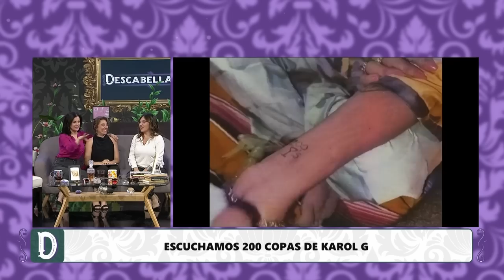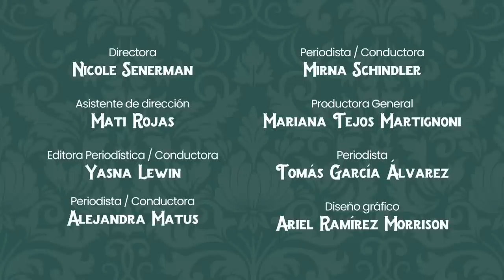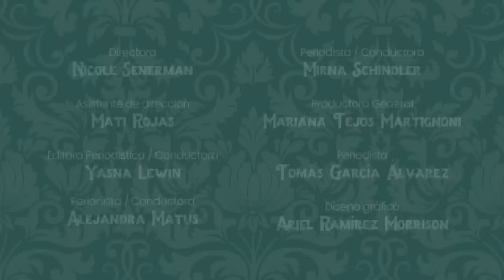Descabelladas - Más facultades para Carabineros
En este capítulo las periodistas Alejandra Matus, Mirna Schindler y Yasna Lewin analizan los proyectos de ley aprobados en el Congreso para darle más facultades a Carabineros. Tras la crísis de seguridad, el asesinato de la sargento segundo de Carabineros, Rita Olivares, todo en un 29 de marzo, Día del Joven Combatiente.